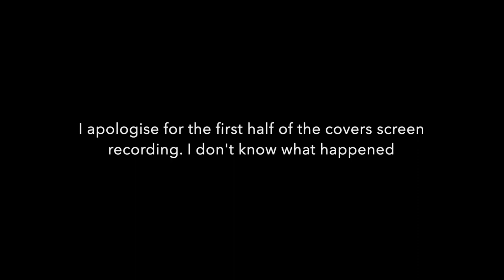RoadTrip Senorita cover || Reaction Video